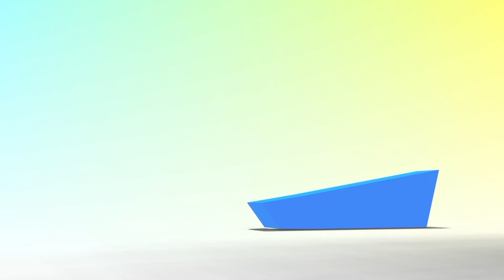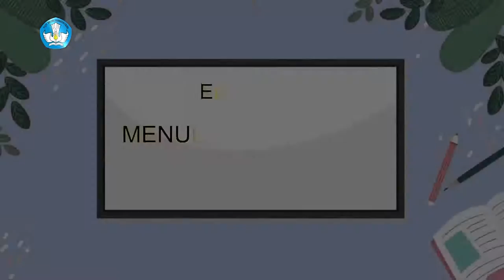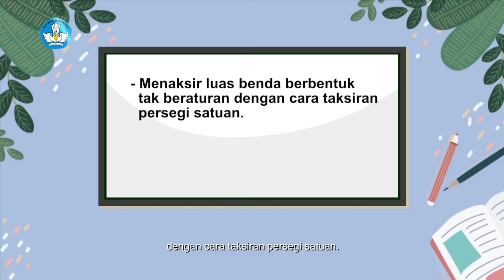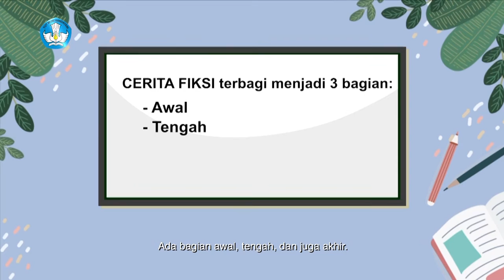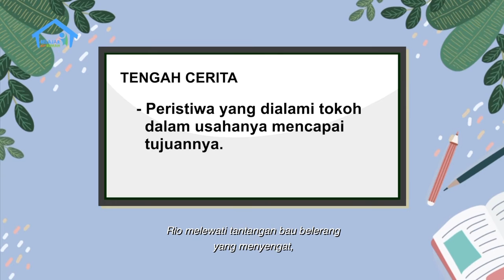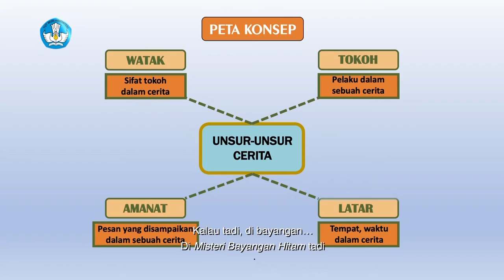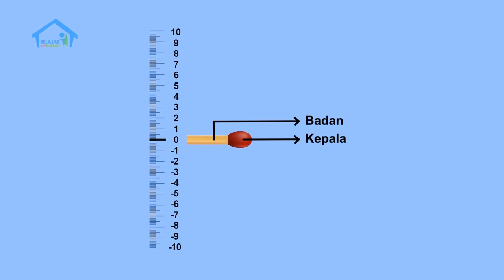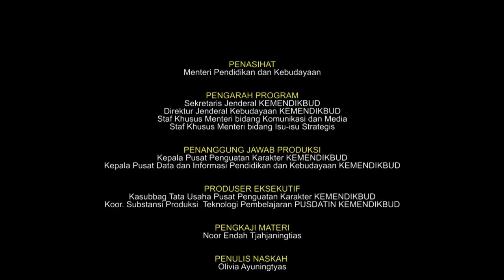BDR | SD Kelas VI | Episode 27 - Menulis Fiksi (part 1)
Riska hari ini senang sekali, karena ingin mengunjungi tante di Radio. Begitu Tante Emi telah selesai siaran dengan Mba Dewi, Tante Emi langsung memperkenalkan Riska ke penulis favoritnya. Tahu Riska adalah penggemarnya, Mba Dewi ingin menceritakan sedikit buku yang baru ditulisnya. Animasi sederhana mewarnai imajinasi Riska.

Kunjungi portal Rumah Belajar di
Web: belajar.kemdikbud.go.id